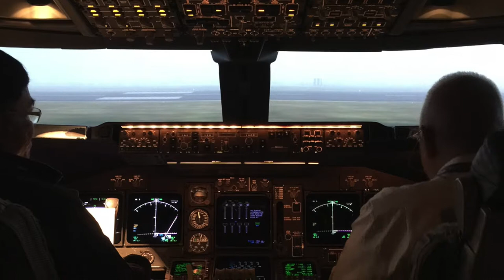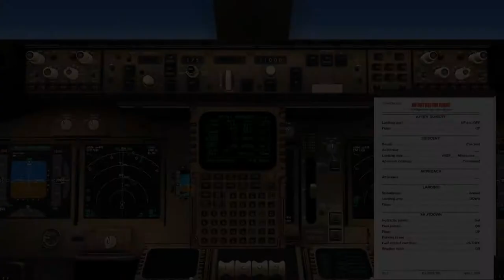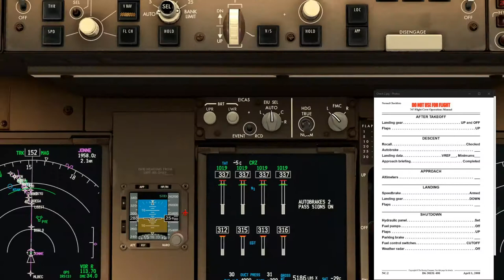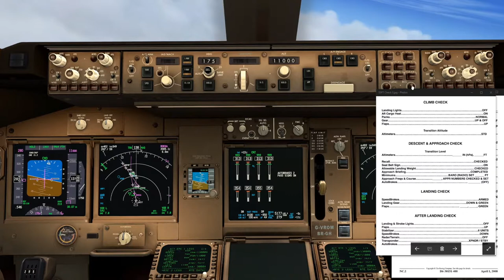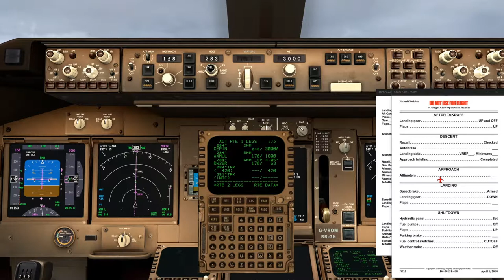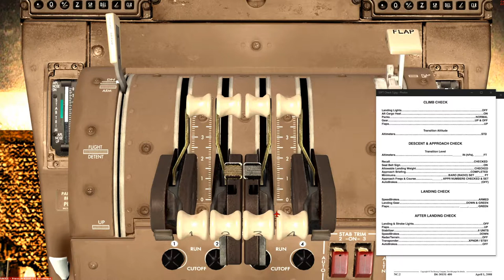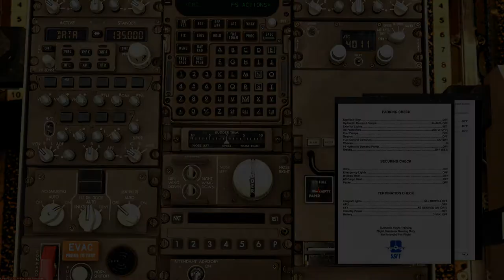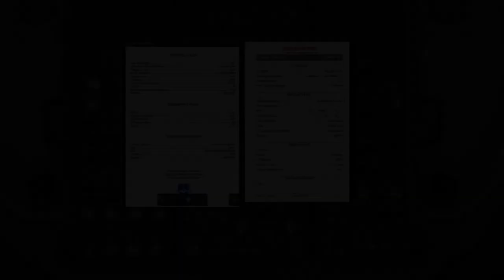Checklist Usage - Part 2 (PMDG B747 400)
This Training Tips video presentation covers a detailed description of Checklist Usage on the PMDG B747-400 for the flight simmer.
Covered in Part 2 are the Boeing and Subsonic Checklists for after takeoff through securing at the gate.